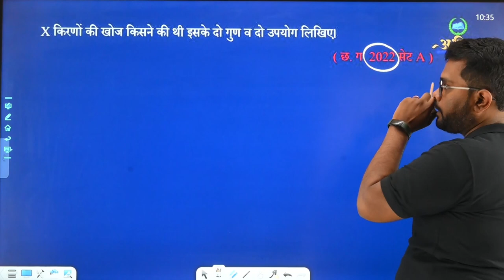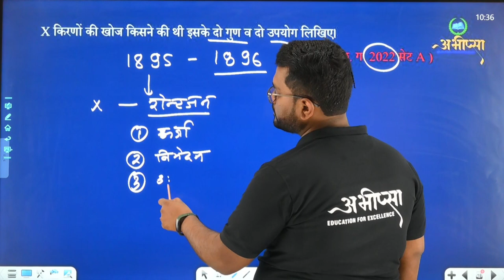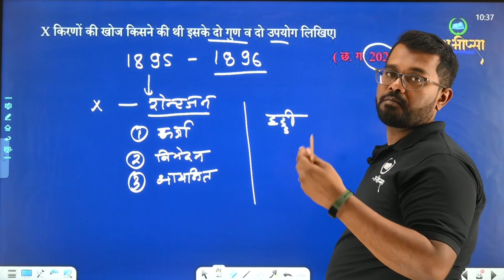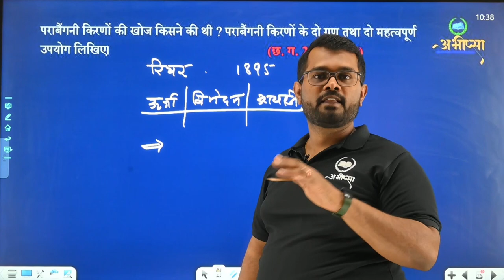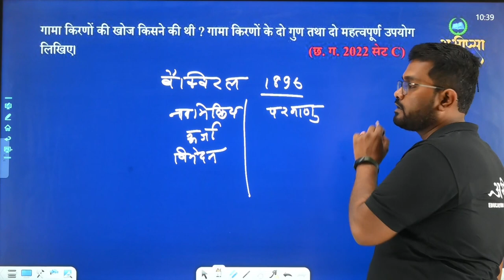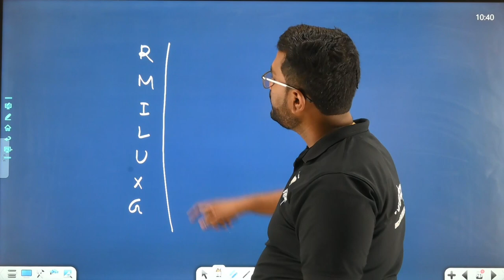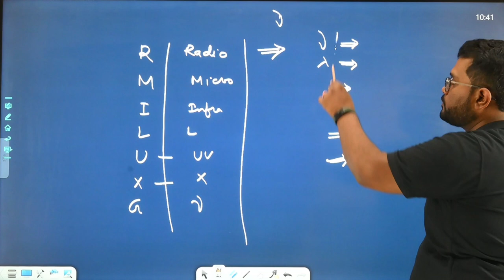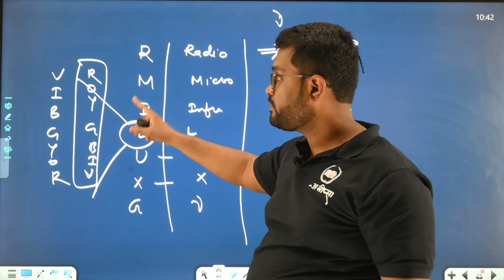विद्युत् चुम्बकीय तरंगें ||अध्याय -8 || PYQ 8.3 || कक्षा 12 वीं | Class -12th | Physics | भौतिकी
front and end editing required (Enhance sound )
विद्युत् चुम्बकीय तरंगें
सूक्ष्म तरंगे, लघु तरंगें, microwave